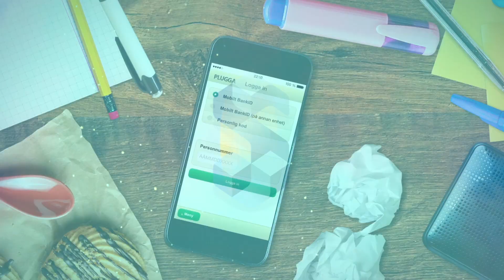Schoolido på 10 sekunder!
På finns 12 kompletta ämnen för årskurs 7-9.

Här får alla elever möjlighet att lära sig på varierade sätt genom film, bild, text, uppläst text, quiz, kvalitativa övningar och fördjupningsuppgifter. I forumet Schoolroom kan du som elev ställa frågor, diskutera med andra elever och få svar på dina funderingar.